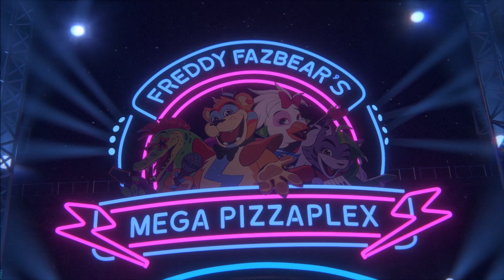Five Nights at Freddy's: Security Breach - State of Play Octubre 2021 Trailer | PS5, PS4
Jugabilidad y fecha de anuncio de Five Nights at Freddy's: Security Breach.